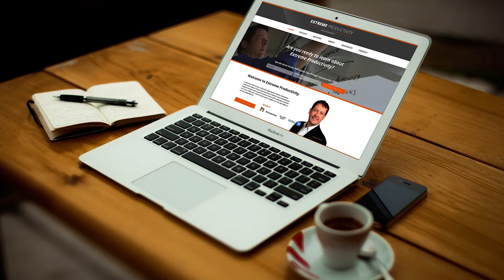Dealing With The Unexpected At Work - Extreme Productivity with Kevin Kruse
Extreme Productivity Podcast Episode 16

On today’s episode, I’m answering a reader’s question. How do you deal with the unexpected things that happen at work?